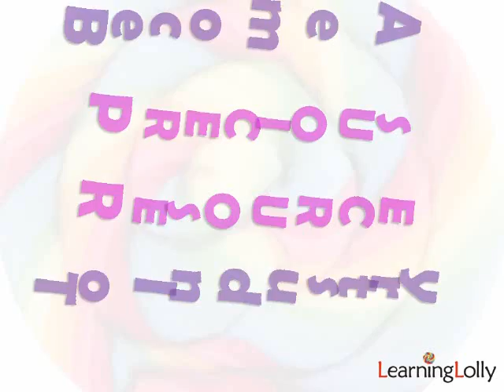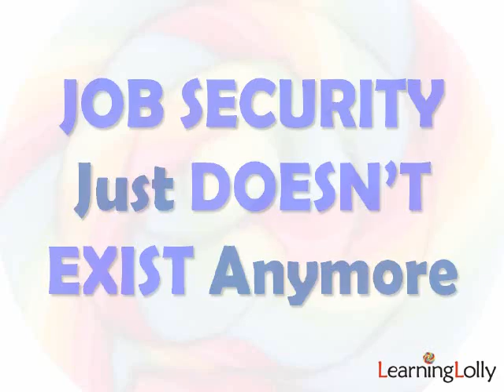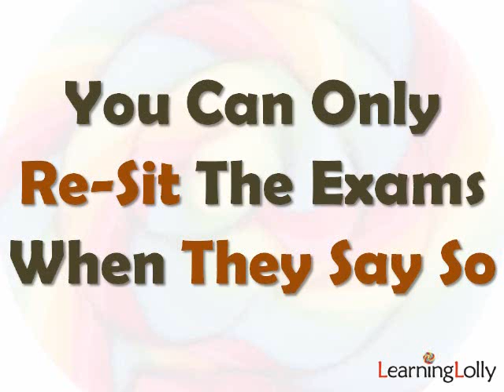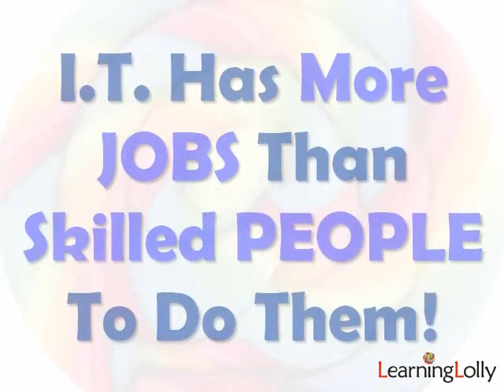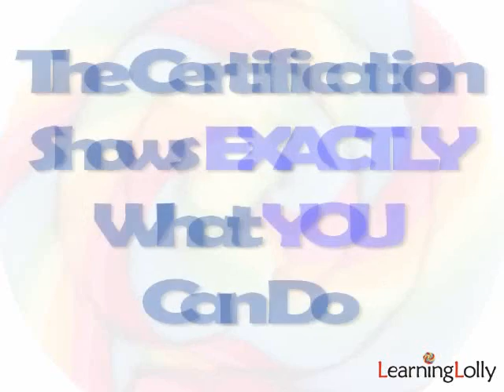MCSA Training Course - LearningLolly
...If you're considering MCSA Training, then check out our Top-Tips and Advice on what to look for...